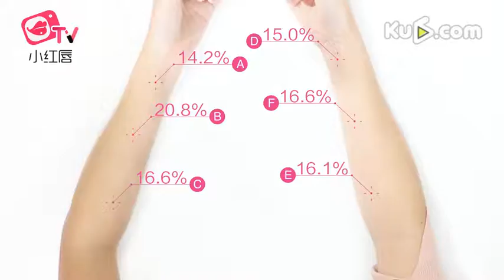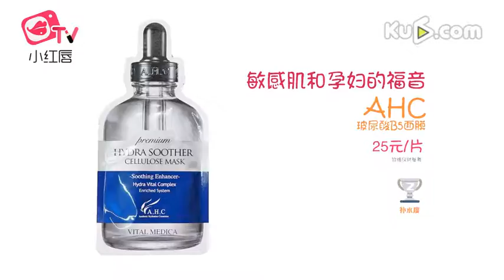变美实验室 补水面膜真的好用吗？